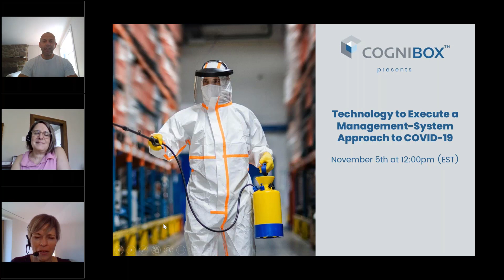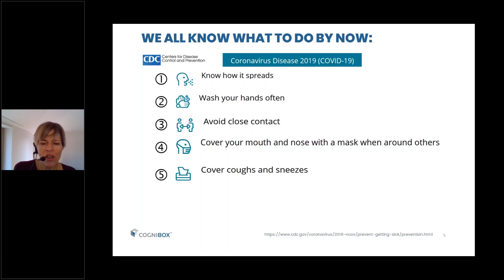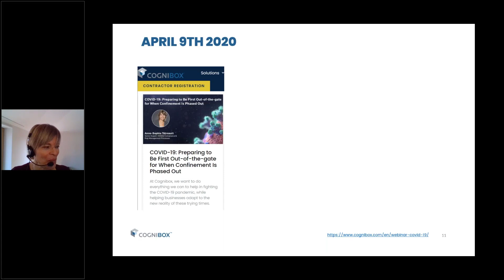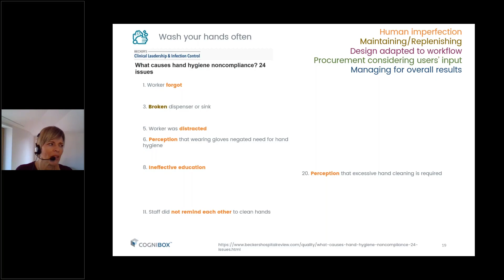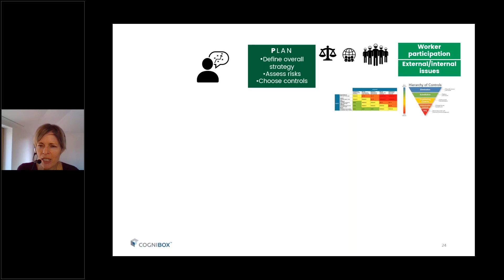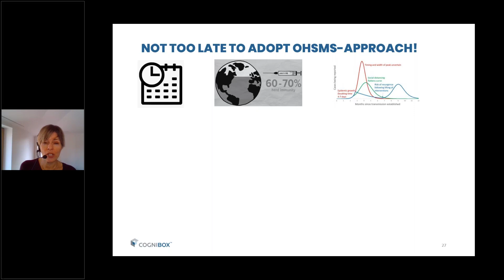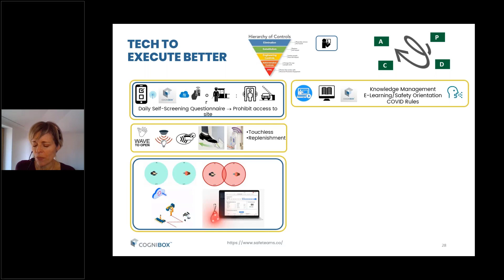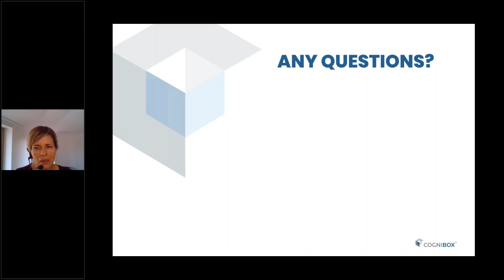Technology to Execute a Management System Approach to COVID-19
The pandemic is forcing us to go beyond quick fixes. Attempted controls must be more comprehensive than social distancing posters and masks; organizations have implemented extensive processes to try to manage the biological risk of COVID-19, which is daunting. This presentation will demonstrate why you should implement a management-system approach to control COVID-19 transmission in the workplace and how technology can help you manage the second wave.

Cognibox connects businesses by providing multi-disciplinary and flexible solutions that reduce risk and optimize qualification, compliance, and operational processes. We are committed to developing innovative technological solutions that support businesses in their drive towards a safer and more efficient work environment.